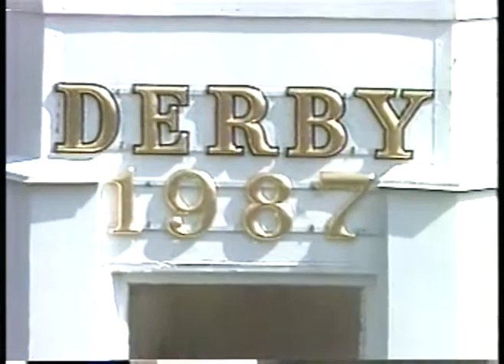Horse Racing - 1987 - Special - The Eloquence & Elegance Of Jim McKay Welcomes World To Derby Day